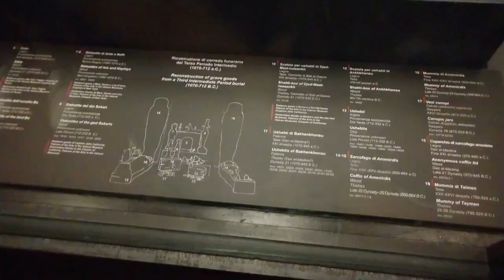Museu do Vaticano (Roma) e imagens que ninguém mostra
Muitos conhecem o Museu do vaticano, localizado em Roma, por conta da Capela Sistina. Mas muito não sabem de outras partes muito curiosas.
Esculturas, quadros, objetos e muito mais que são datados como antes de Cristo.
Além disso, mostramos também um corpo de um Egito embalsado.
Não deixem de curtir, compartilhar e comentar com sugestões ❤🇮🇹

O canal A vida e um corre é feito pelo casal Danusa Vanuchi e Rafael Danieli que tiveram a ideia de compartilhar tudo que gostam na vida e ajudar outras pessoas que tem dúvidas referente a esportes, vida na Itália, humor e tudo àquilo que gostaríamos de compartilhar.

Não se esqueçam de nos acompanhar no instagram:
@dan.vanuchi e @rafael.danieli